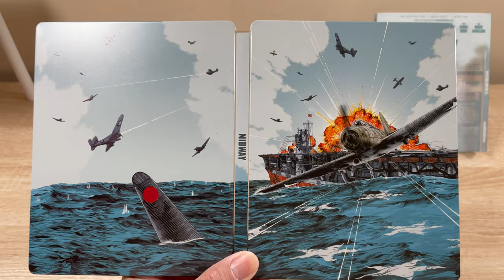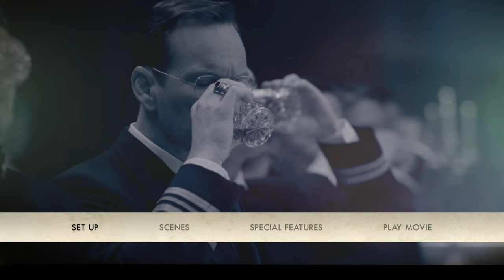MIDWAY STEELBOOK 4K Blu-Ray - Unboxing / FULL Menu Reveal